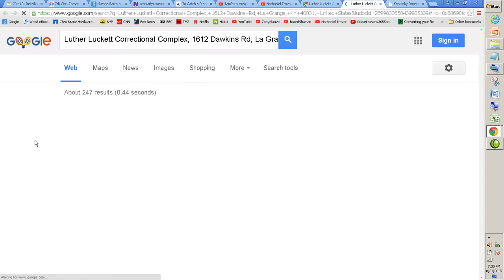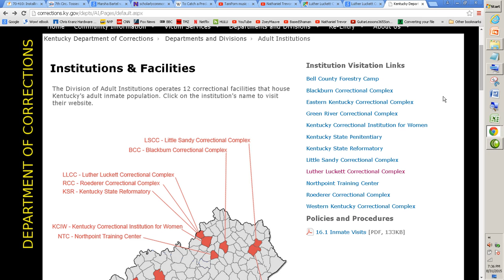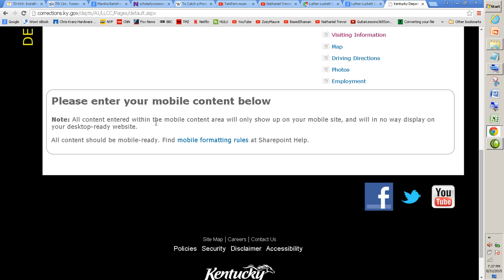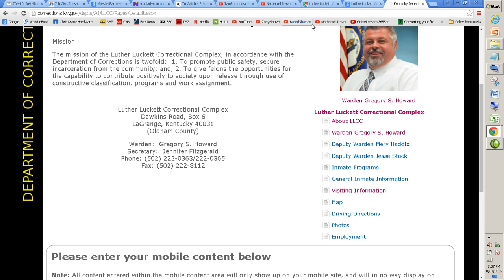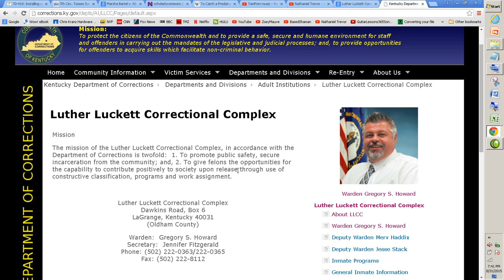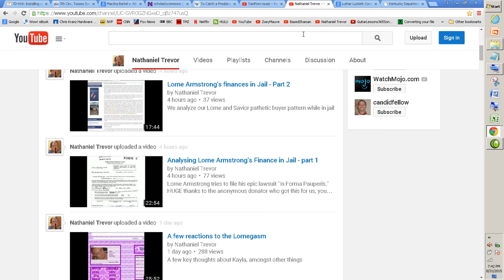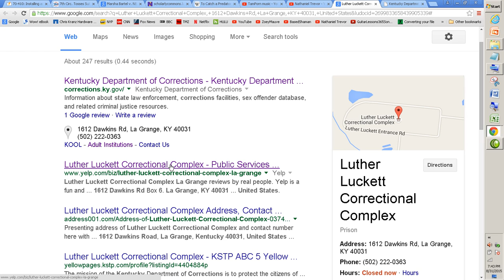The Lorne Files Made Public - LLCC Gets Five Stars! (Part 1)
Lorne got 5 years while the Correctional Complex gets 5 stars! Best Kentucky prison chow 8 years running...